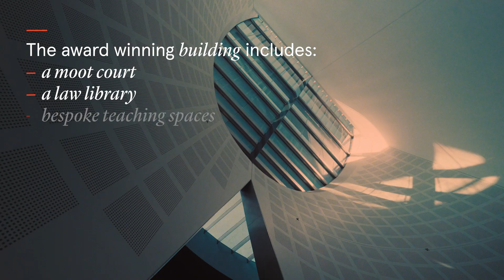Why study Law at Sydney?